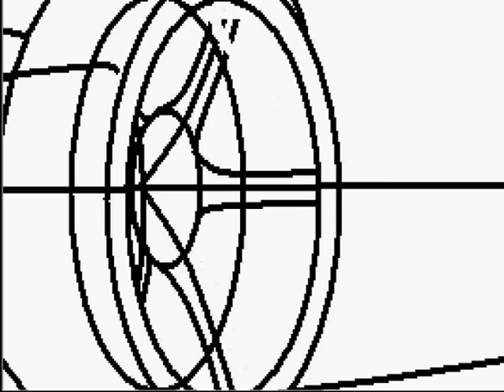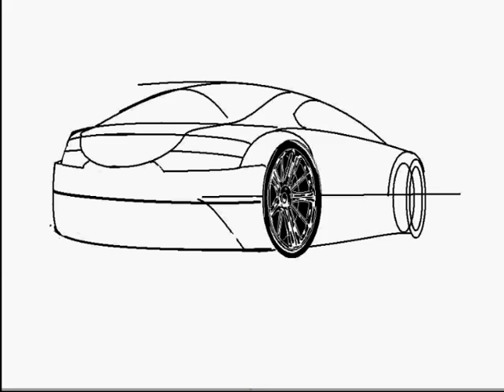audi a7 proto dessin paint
ptite audi dessinée avec paint en noir et blanc par darch76